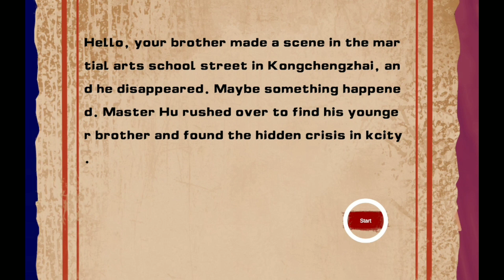Pre Master .Hóa thân thành JackieChan trấn áp băng đảng ,đem lại sự bình yên trong thành phố .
Và còn rất nhiều điều thú vị khác nữa.